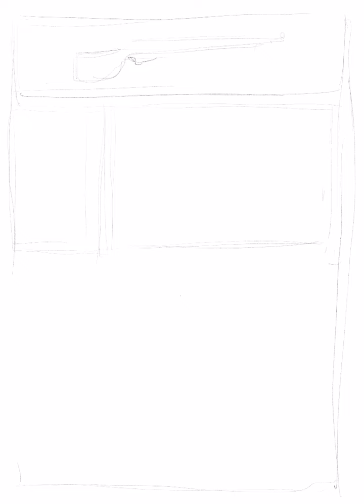The Strange Tales of Oscar Zahn: Rough Pencils with an Ipad Pro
Got a hold of an Ipad Pro for test purposes.  Using procreate to try to layout my comic The Strange Tales of Oscar Zahn.